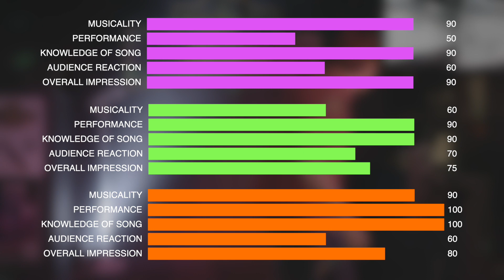Qualifying Round 1- Sam- Jar of Hearts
Our First Place finisher from Qualifying Round 1.
Sam
Jar of Hearts
Christina Perri